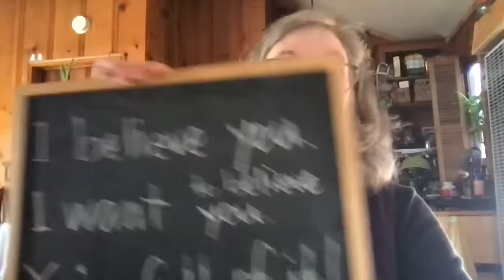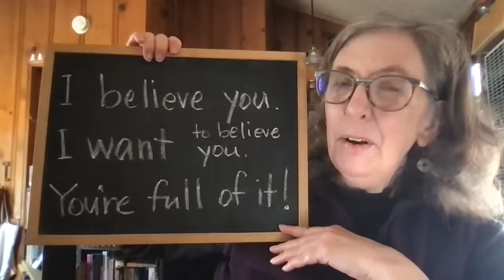How Much Do You Need to Listen to Be FLUENT in English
What is listening TOO MUCH in English? How much do you need to listen to be fluent in English? What should you listen to? I'm going to answer these questions LIVE!

REMEMBER a great way to learn MORE from this video is to watch it again.  Watch it again today and then watch it again in 1-3 days!

What should I do NEXT?  Watch my stories to learn English in context:

REMEMBER if any of the conversation is difficult to understand you can turn on the subtitles with the "CC" button just below the screen. And, you can SLOW DOWN the speed of the video by clicking the "HD" button and choosing the playback speed. I recommend trying 0.75 or 0.5 and seeing what works best for you!